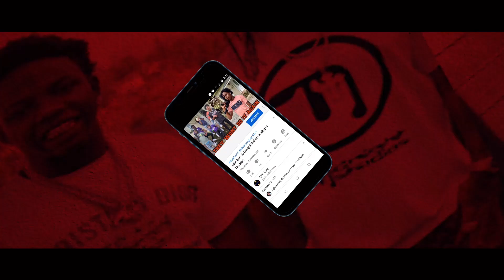Ksoo Had Y&R Member Not Wanting Problems With Him 😱🤷🏾‍♂️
Y&R AMP Has Interrogation About Ksoo Says He Doesn’t Want Problems With Him

ksoo y&r atk y&ramp .
1)This video has no negative impact.
3)It is transformative in nature. .
1)This video has no negative impact.
3)It is transformative in nature.